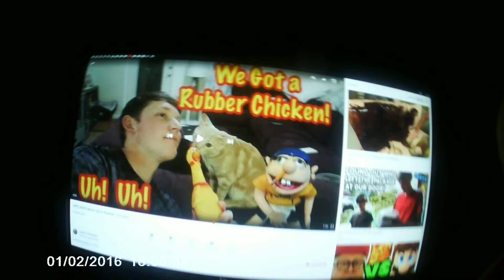morning blog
it kinda is crap because it is in the water proof case at the beginning, so sorry if it is crap ( pool vid soon:) )